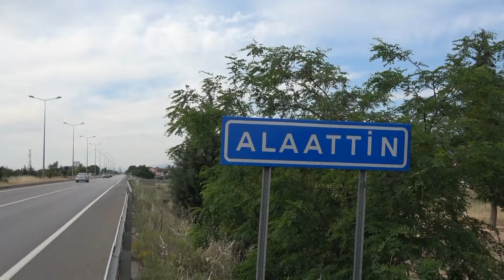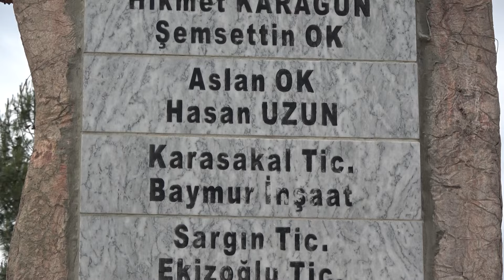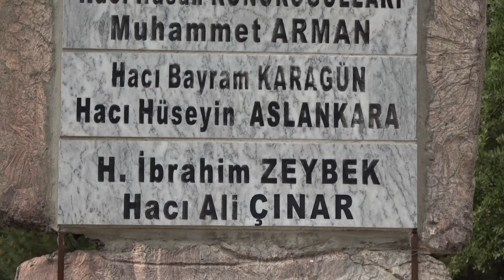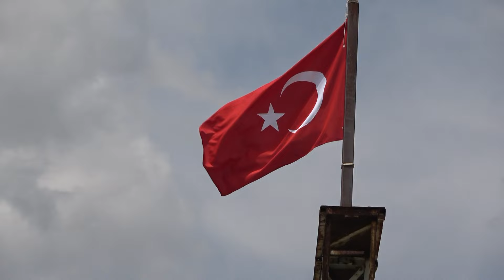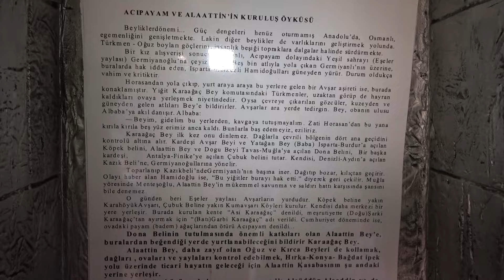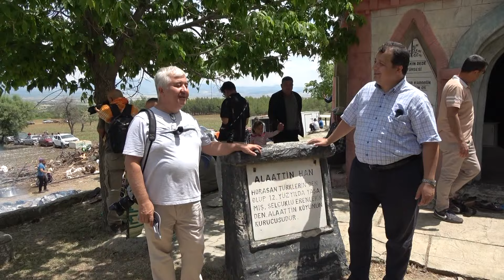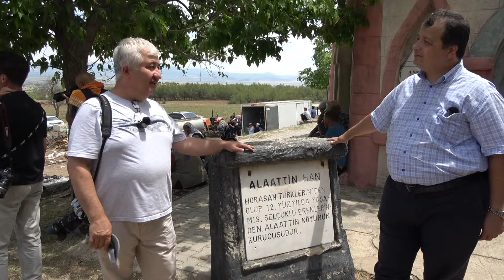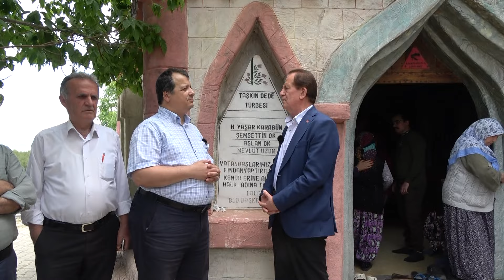TAŞKIN DEDE. ETKİNLİĞİ. ALAATTİN HAN. 26 mayıs 2024. foto ayfa